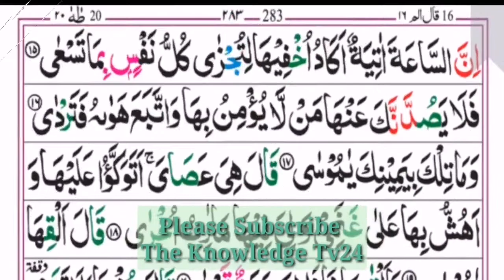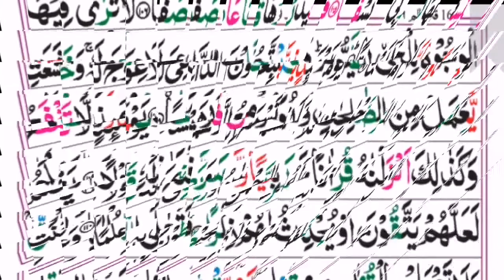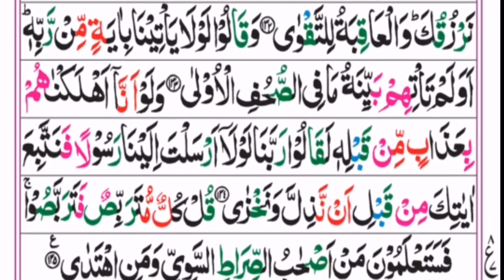Surah Taha Full With Arabic Text (HD) سورة طه Soft Recitation Heart Touching Voice Copyright free